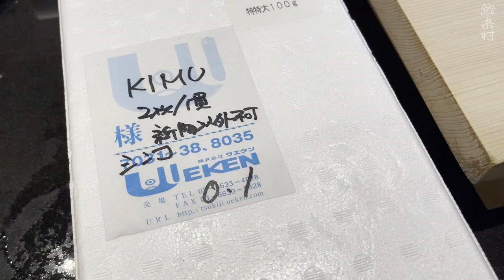How to Prepare Baby Kohada (Shinko) by Michelin Star Sushi Chef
Sushi Kimura Singapore
2018-now Michelin 1 star
By Chef-Owner Tomoo Kimura